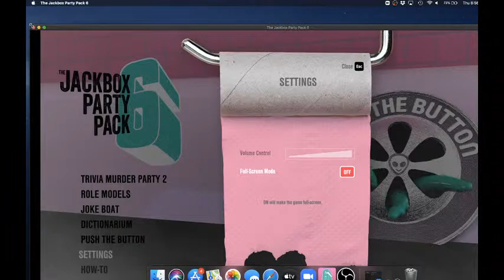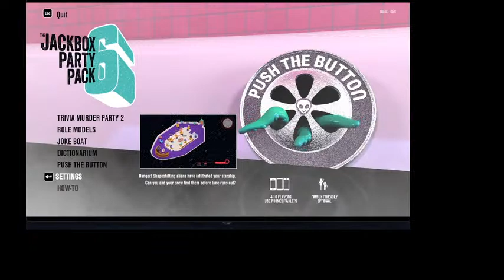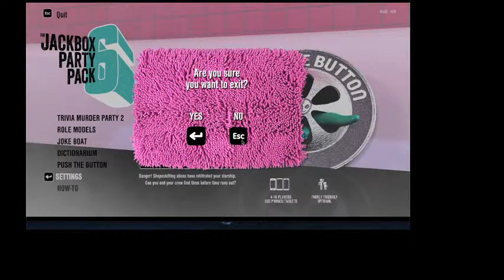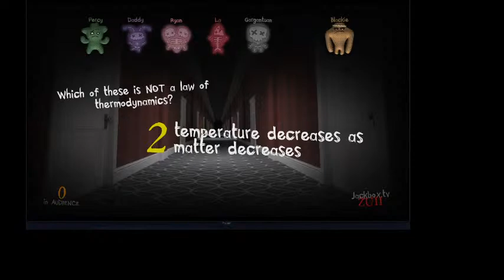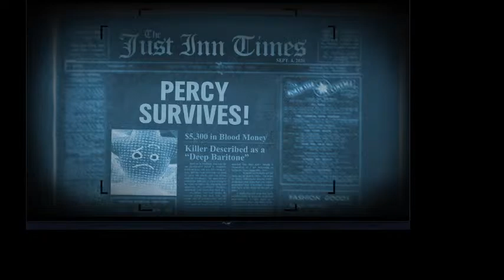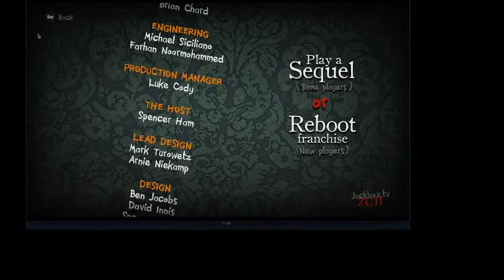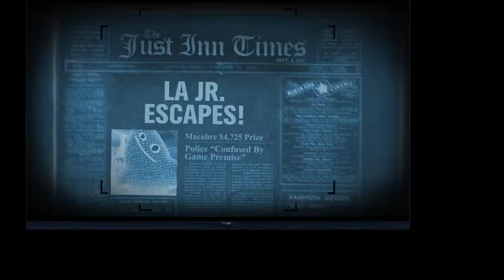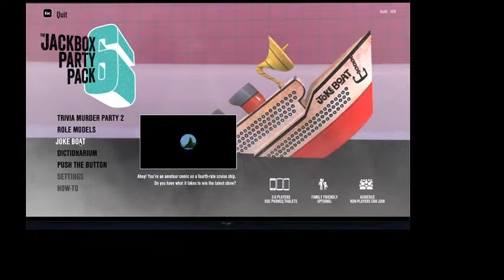Ryan Martin Live Stream